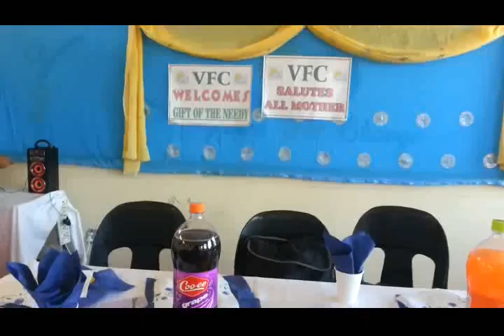The Gift Of The Needy Teamed up with "Voice for Change" of Bayview, Chatsworth to empower woman 02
The Gift Of The Needy Teamed up with "Voice for Change" of Bayview, Chatsworth to empower woman.